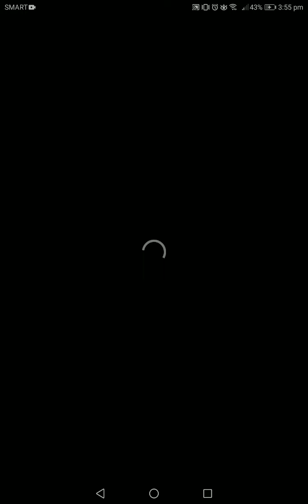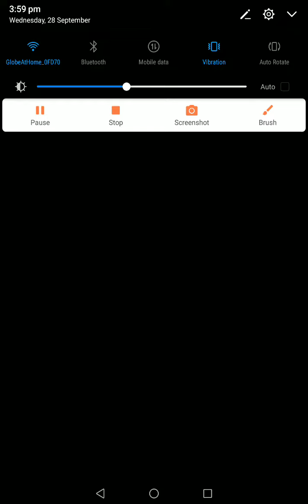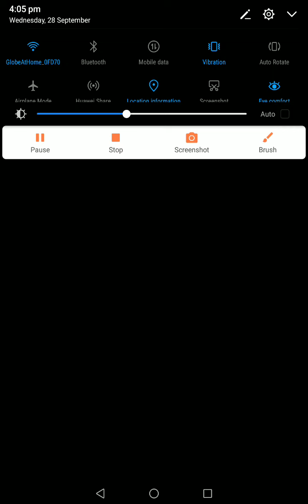Levels 1-20 in draw two save 😜🍫☕